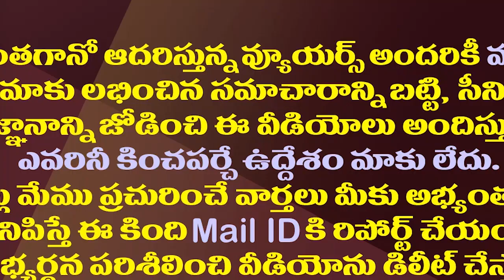అది చంద్రబాబు పనే..సోము వీర్రాజు కీలక వ్యాఖ్యలు| Somu Veerraju Shocking Comments On Chandrababu